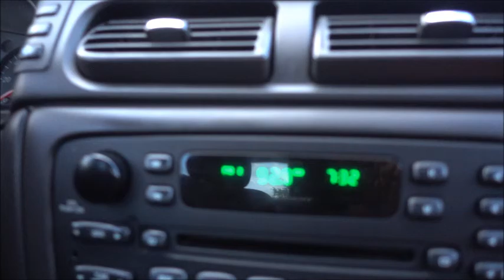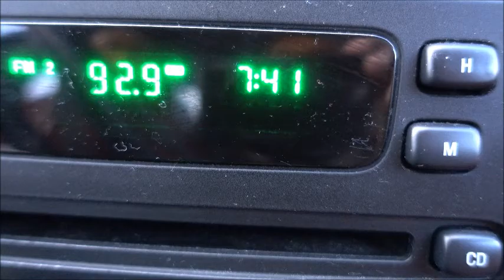SAY CHEESE! | WEEKEND VLOG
WATCH US EXPERIENCE MOORE LIFE...

About us-- We are a young married couple living in Florida currently. We wanted to vlog for memories and to share a piece of our lives with you guys. Enjoy!

---Vlogging Tools---

Camera Sony RX 100 IV